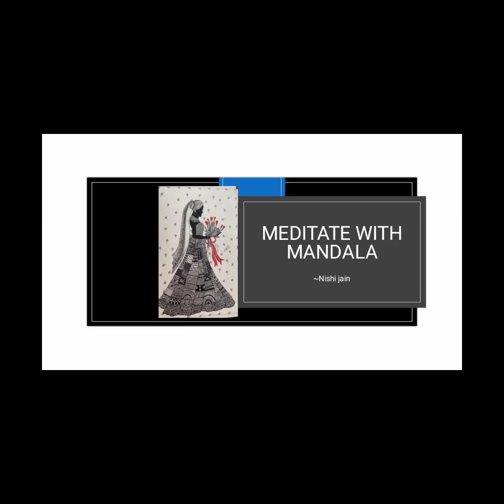subscribe for more videos ❤️❤️ wishing u all merry Christmas ⛄☃️☃️☃️